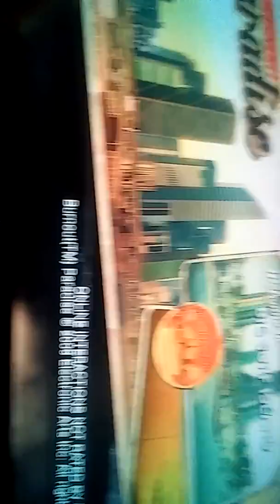Burn out paridice #1 with james c and wyattb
12 of fun tore of bp!!